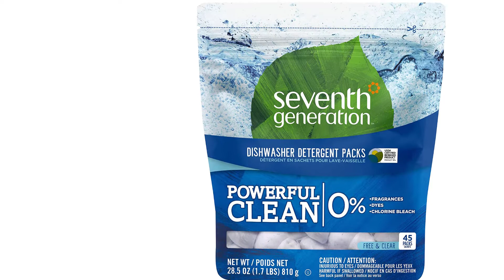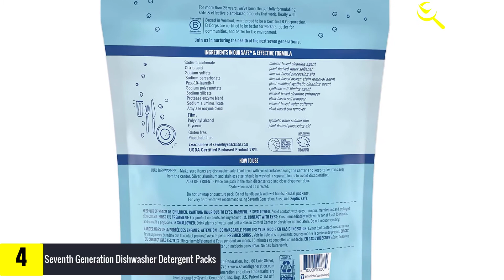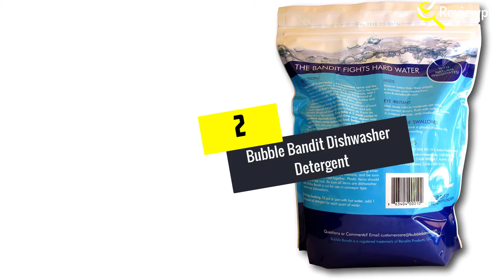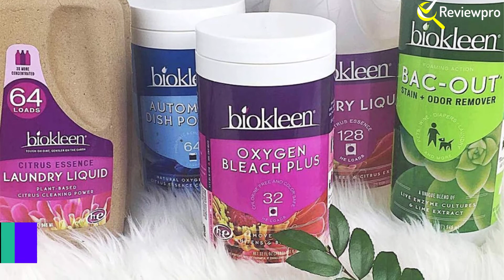Top 5 Best Dishwasher Detergents of 2020 – Reviews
☛ All The Links to Best Dishwasher Detergents listed in this Video:-

► 5.

► 4. Seventh Generation Dishwasher Detergent Packs

► 3.

► 2. Bubble Bandit Dishwasher Detergent

► 1. Biokleen Automatic Dishwashing Liquid Detergent Gel

In This Video, I listed the Best Dishwasher Detergents That are available in the market in 2020. I made this list based on my personal research, and I tried to list them based on their price, quality,  and many more things.